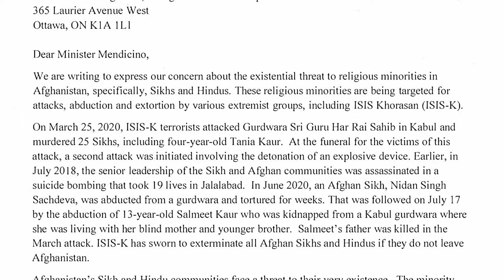Afghan Sikh and Hindu families need our help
Sikh and Hindu families are in grave danger in Afghanistan. For over a year opposition MPs have called on the Liberal government to bring them to Canada. Join my call to bring these families to safety in Canada.